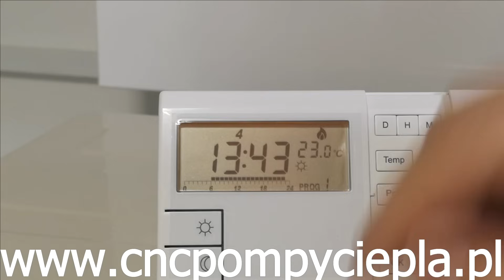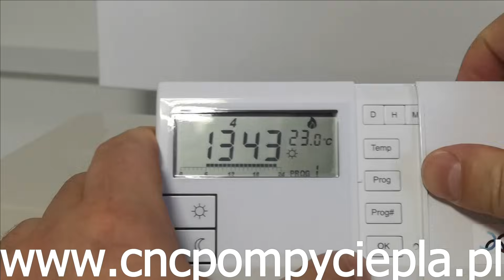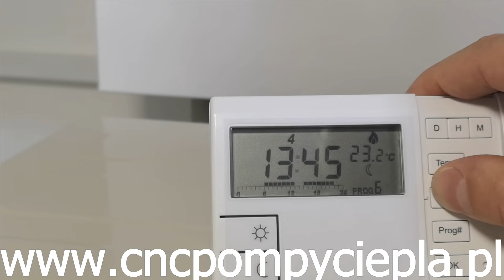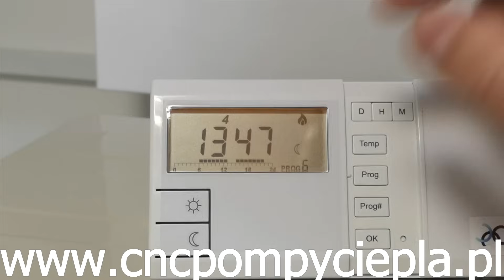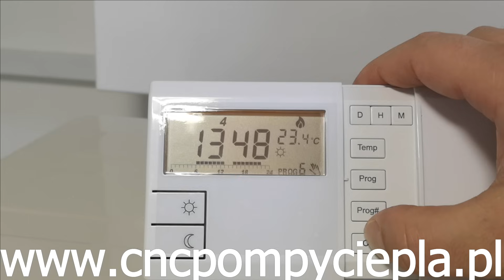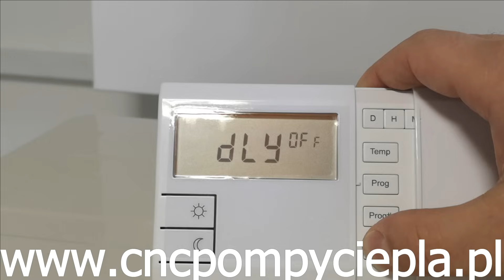Ustawianie termostatu Salus pod taryfę G12w - CNC Pompy Ciepła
Jak ustawić termostat Salus pod taryfę G12? Tłumaczymy!

O NAS

Jesteśmy wykonawcą inteligentnych systemów grzewczych opartych na pompach ciepła i innych ekologicznych rozwiązaniach. Firma CNC POMPY CIEPŁA powstała w 2010 roku w Starogardzie Gdańskim, jednak nasz obszar działania obejmuje całą Polskę. Obsłużyliśmy już ponad 1500 klientów – od morza aż do Tatr.

Instalujemy sprzęt najlepszych, sprawdzonych producentów: Panasonic, Mitsubishi Electric, Daikin oraz Vaillant.

Inwestorzy darzą nas zaufaniem, ponieważ stale udoskonalamy swoje usługi, oferując najnowocześniejsze technologie korzystające z odnawialnych źródeł energii. Do każdego z klientów podchodzimy indywidualnie, dopasowując najlepszy system odpowiadający potrzebom użytkownika.

Jesteś zainteresowany montażem pompy ciepła lub klimatyzacji? Skontaktuj się z nami!

ZNAJDŹ NAS ONLINE